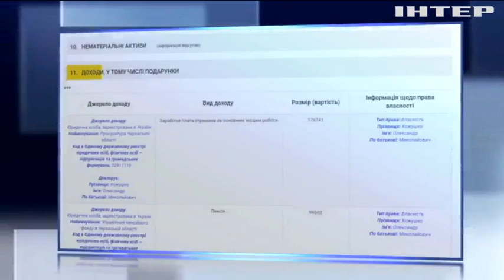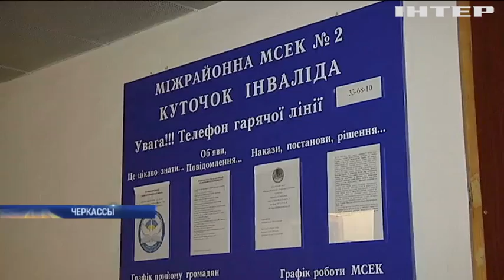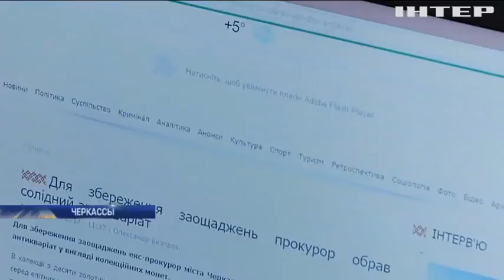Все могут прокуроры: как черкасский обвинитель оформил себе доплату к пенсии